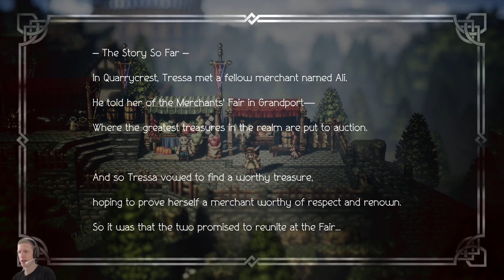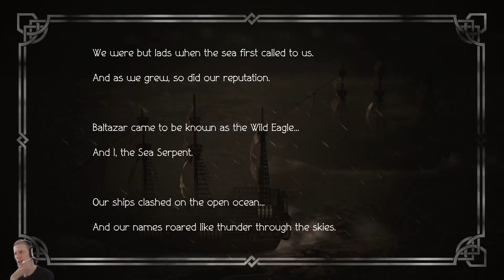Octopath Traveler [Blind] - #44 - Finding Some Valuable Treasure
Locations: Victors Hollow, Path to the Forgotten Grotto, The Forgotten Grotto

This is my blind playthrough of Octopath Traveler which I am playing on PC so it is the Steam version. I really like old school JRPG:s so I believe this one will fit me quite well. Since this is a blind playthrough I won't be taking any help by reading tactics or anything like that so it might take a little while to learn the gameplay but I would prefer not to get spoiled in any tips or hints and the like if possible. I haven't heard anything but good things about this game so I am looking forward to seeing just how good it is.

I will try to play exclusively with comments.